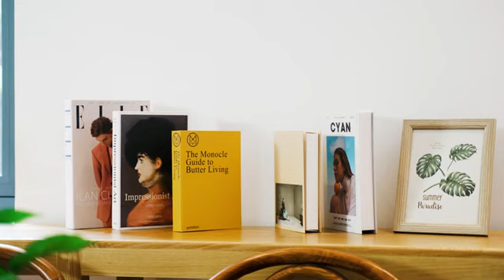CĂN HỘ MẪU KINH DOANH ECO GARDEN HUẾ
Diện tích 245,5m2 - Diện tích sàn 82,79m2.
Tổng diện tích xây dựng 256,01m2
Hướng: Đông Kinh doanh - Tây để ở.
Đường Quy hoạch 36m